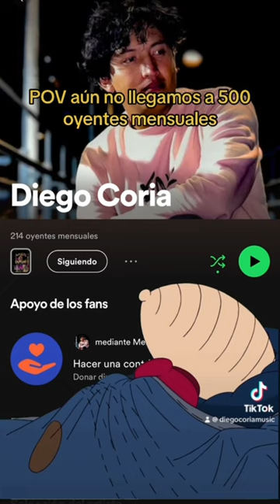Aumenta oyentes en Spotify